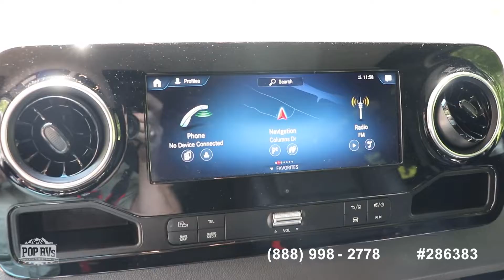Used 2020 Sprinter 2500 144WB 4WD for sale in Marietta, Georgia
Lifted 3 inches, 4x4, lightly used - only taken on four trips (13,000 miles) Sprinter 2500 4x4!

View almost 140 photos and VERY DETAILED information of this 2020 Sprinter 2500 144WB 4WD for sale at